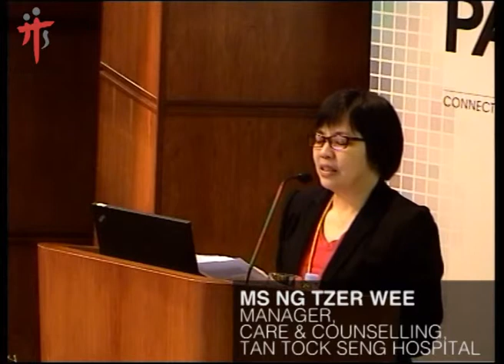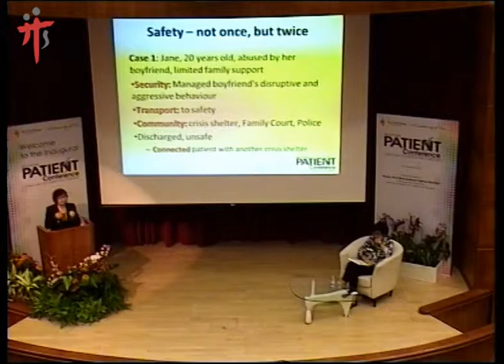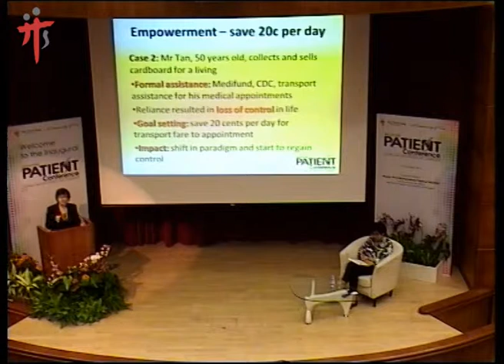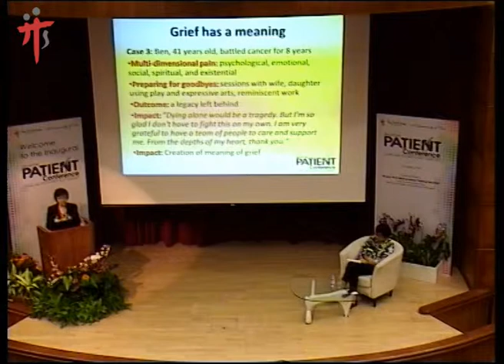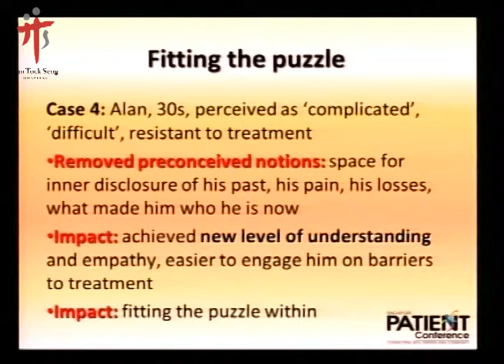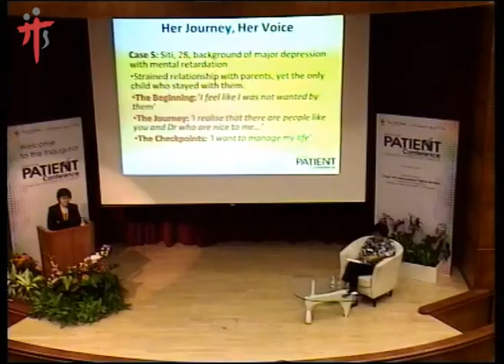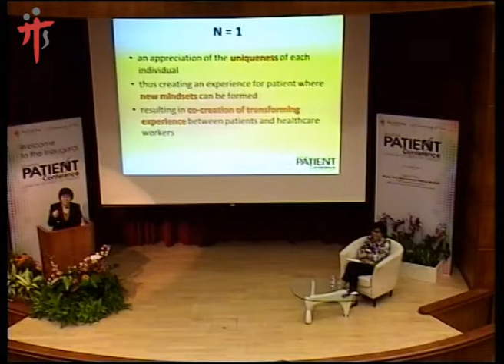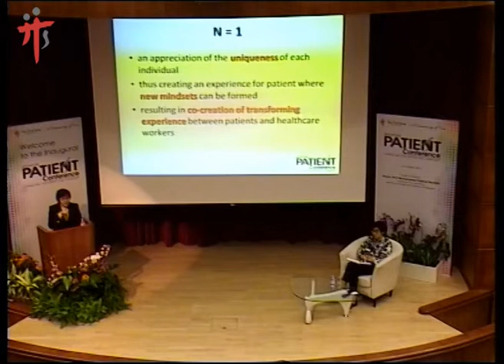Singapore Patient Conference: Inspirational Journeys and Co-creating Values talk by Ms Ng Tzer Wee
Ms Ng Tzer Wee, Principal Medical Social Worker, Department of Care & Counselling, Tan Tock Seng Hospital, has experiences in Palliative Social Work, End-of-Life Care, Advance Care Planning and Grief and Bereavement Care. She specializes in Palliative Social Work under the tutelage of Terry Altilio at Beth Israel Medical Center in New York. She is awarded the Outstanding Social Worker Award 2011 for her work in Palliative Social Work. She is also a co-author in the Oxford Textbook of Palliative Social Work 2011.

SYNOPSIS | MOVING BEYOND SERVICE TO PROVIDE AN UNIQUE EXPERIENCE

It is a given that all can provide a service. To move beyond provision of service to creation of experience takes a shift in mindset. This shift requires N = 1, an appreciation of the uniqueness of each individual. This presentation will illustrate how medical social workers and other professionals go the extra mile to provide patients with a transforming experience.

The opinions expressed in the presentation slides are solely those of the presenters and not necessarily those of Tan Tock Seng Hospital. The presentation materials are not to be reproduced, distributed, modified, transmitted in any form or by any means (electronic, mechanical, including photocopying, recording or any information storage in a database or retrieval system or otherwise),  or reused, published, circulated or commercially, without the prior written consent of Tan Tock Seng Hospital.  Use of the contents for any public or commercial purposes is not allowed.

The presenters have in good faith exercised reasonable care in compiling and checking that the materials and information is accurate and reliable at the time of the presentation. They shall not be held responsible for any errors, omissions, inaccuracies and/or any liability that results from the use (or misuse) of the information contained herein.

The contents of these slides do not substitute recommendations by your physician and/or other healthcare professionals.